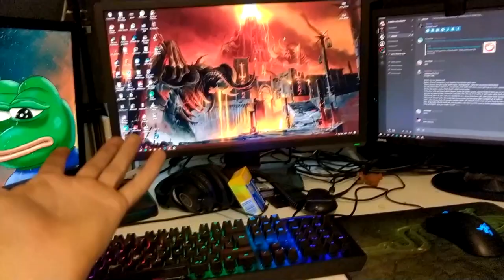Gromilla Ympäri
Tosiaan suljetulla alueella kävi tämmönen vahinko, ihan oli omaa tyhmyyttä että ei voi mitään.